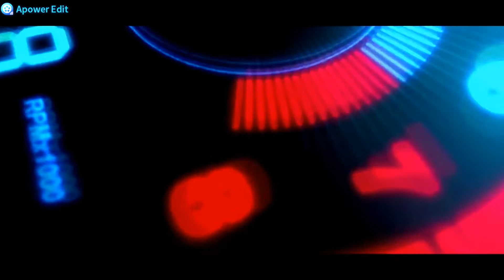SINTOMAS DE UMA VELA QUE PRESCISA SER TROCADA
APRENDA NESSE VÍDEO COMO INDENTIFICAR UMA POSSIVEL VELA COM PROBLEMA EVITANDO PROBLEMAS DE ALTO CONSUMO, FALHAMENTO, DIFICULDADE DE PARTIDA E MUITO MAIS

COMPARTILHA AI OS NOSSOS VÍDEOS PARA SEUS AMIGOS

NOS AJUDEM A MELHORAR NOSSO CANAL DEIXE SUAS OPINIÕES